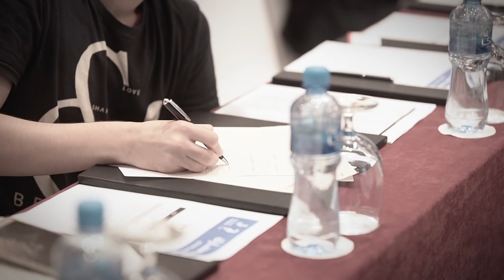محمود كمال - Tamkeen Hadid Masarek 2016